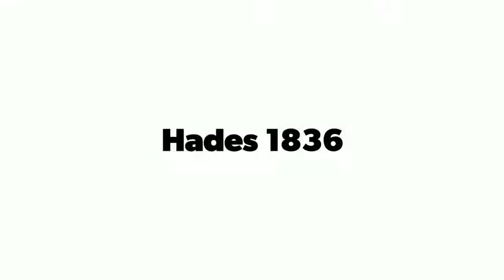Hades Admin 1836